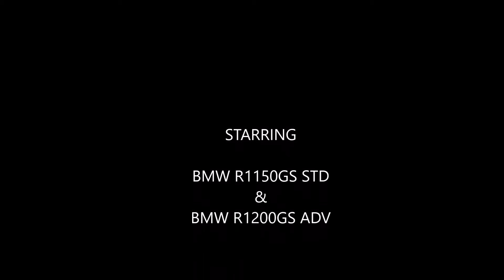My trip to Kazan - From Buttrio - Cross Border (A) - (CZ) to Brno.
Kazan motorcycle summer tour  - I° day - August 2016
From Buttrio (I) - [Cross Border (A) - (CZ)] to  Brno.